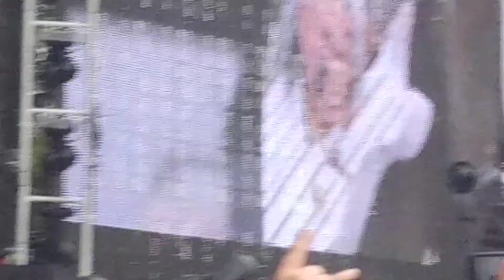ax7 hail to the king